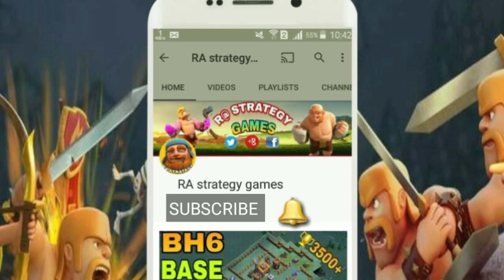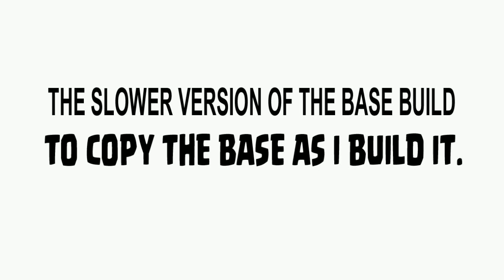NEW TH8 WAR BASE 2018 Anti 3 STAR | Town Hall 8 (TH8) Clan war League BASE CLASH OF CLANS update